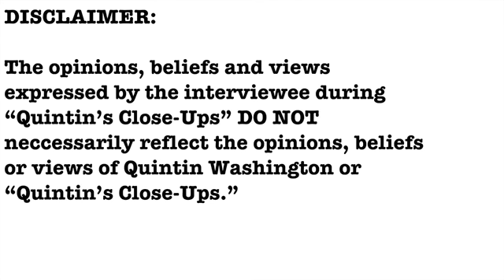M. Dumas & Sons President and CEO Gary Flynn interview- Quintin's Close-Ups™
M. Dumas & Sons, an iconic 104-year-old, family-owned men’s clothing store on King Street in downtown Charleston is still going strong amid COVID.

I talk with president and CEO of M. Dumas and Sons, Gary Flynn, to see how the store is doing.